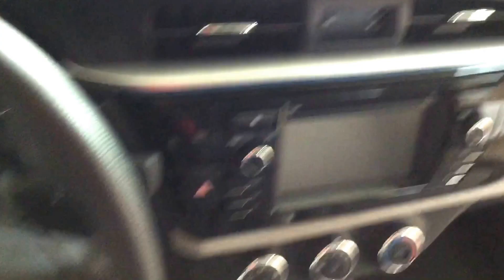2016 Toyota Corolla